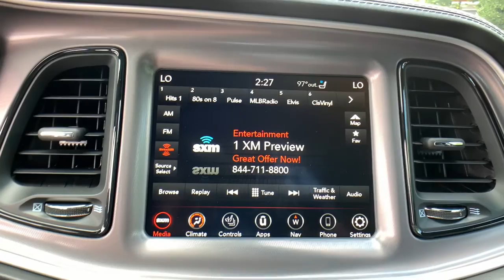2022 Dodge Challenger Denver, Littleton, Aurora, Parker, Colorado Springs, CO N0066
Granite Pearlcoat New 2022 Dodge Challenger available in Denver Colorado at Brandon Dodge. Servicing the Littleton, Aurora, Parker, Colorado Springs, CO area.

Brandon Dodge
5600 S Broadway

ENGINE: 3.6L V6 24V VVT (STD),RADIO: UCONNECT 4C NAV W/8.4 DISPLAY -inc: SiriusXM Traffic Plus 5-Year SiriusXM Travel Link Service GPS Navigation 5-Year SiriusXM Traffic Service SiriusXM Travel Link All Radio Equipped Vehicles,COMPACT SPARE TIRE,WHEELS: 20 X 8 BLACK NOISE AWD,BLACK NAPPA/ALCANTARA PERFORMANCE SEATS -inc: Ventilated Front Seats Heated Front Seats Radio/Driver Seat/Mirrors Memory,GRANITE PEARLCOAT,TRANSMISSION: 8-SPEED AUTOMATIC (850RE) (STD),QUICK ORDER PACKAGE 21J -inc: Engine: 3.6L V6 24V VVT Transmission: 8-Speed Automatic (850RE),BLACKTOP PACKAGE -inc: Wheels: 20 x 8 Black Noise AWD Black Fuel Filler Door Gloss Black I/P Cluster Trim Rings Rear Black Spoiler Satin Black Dodge Tail Lamp Badge GT Black Grille Badge Black Grille w/Bezel Challenger Blacktop Grille Badge AWD Rhombi Black Badge,PLUS PACKAGE -inc: Power Tilt/Telescope Steering Column Dodge Performance Pages SiriusXM Satellite Radio SiriusXM Radio Service For More Info Call Watt Amplifier HD Radio For Details Visit DriveUconnect.com Radio: Uconnect 4C w/8.4 Display Bright Pedals 1-Yr SiriusXM Guardian Trial Premium-Stitched Dash Panel Shark Fin Antenna 4G LTE Wi-Fi Hot Spot Door Trim Panel w/Ambient Lighting 6 Premium Alpine Speakers Heated Steering Wheel 8.4 Touchscreen Display,DRIVER CONVENIENCE GROUP -inc: Locking Lug Nuts Exterior Mirrors w/Heating Element Blind Spot & Cross Path Detection Body Color Exterior Mirrors Power Multi-Function Foldaway Mirrors Deluxe Security Alarm High Intensity Discharge Headlamps,SIRIUSXM SATELLITE RADIO -inc: SiriusXM Radio Service For More Info Call ,FRONT LICENSE PLATE BRACKET,All Wheel Drive,Power Steering,ABS,4-Wheel Disc Brakes,Brake Assist,Aluminum Wheels,Tires - Front Performance,Tires - Rear Performance,Heated Mirrors,Power Mirror(s),Rear Defrost,Intermittent Wipers,Variable Speed Intermittent Wipers,Rear Spoiler,Daytime Running Lights,Automatic Headlights,Fog Lamps,AM/FM Stereo,Bluetooth Connection,Steering Wheel Audio Controls,MP3 Player,Auxiliary Audio Input,Power Driver Seat,Driver Adjustable Lumbar,Power Driver Seat,Driver Adjustable Lumbar,Pass-Through Rear Seat,Rear Bench Seat,Adjustable Steering Wheel,Trip Computer,Leather Steering Wheel,Keyless Entry,Power Door Locks,Keyless Start,Keyless Entry,Power Door Locks,Universal Garage Door Opener,Cruise Control,Climate Control,Multi-Zone A/C,A/C,Bucket Seats,Auto-Dimming Rearview Mirror,Driver Vanity Mirror,Passenger Vanity Mirror,Driver Illuminated Vanity Mirror,Passenger Illuminated Visor Mirror,Floor Mats,Remote Engine Start,Keyless Start,MP3 Player,Smart Device Integration,Bluetooth Connection,Power Windows,Power Door Locks,Trip Computer,Security System,Immobilizer,Traction Control,Stability Control,Traction Control,Front Side Air Bag,Rear Parking Aid,Tire Pressure Monitor,Driver Air Bag,Passenger Air Bag,Front Head Air Bag,Rear Head Air Bag,Back-Up Camera,ENGINE: 3.6L V6 24V VVT (STD),RADIO: UCONNECT 4C NAV W/8.4 DISPLAY -inc: SiriusXM Traffic Plus 5-Year SiriusXM Travel Link Service GPS Navigation 5-Year SiriusXM Traffic Service SiriusXM Travel Link All Radio Equipped Vehicles,COMPACT SPARE TIRE,WHEELS: 20 X 8 BLACK NOISE AWD,BLACK NAPPA/ALCANTARA PERFORMANCE SEATS -inc: Ventilated Front Seats Heated Front Seats Radio/Driver Seat/Mirrors Memory,GRANITE PEARLCOAT,TRANSMISSION: 8-SPEED AUTOMATIC (850RE) (STD),QUICK ORDER PACKAGE 21J -inc: Engine: 3.6L V6 24V VVT Transmission: 8-Speed Automatic (850RE),BLACKTOP PACKAGE -inc: Wheels: 20 x 8 Black Noise AWD Black Fuel Filler Door Gloss Black I/P Cluster Trim Rings Rear Black Spoiler Satin Black Dodge Tail Lamp Badge GT Black Grille Badge Black Grille w/Bezel Challenger Blacktop Grille Badge AWD Rhombi Black Badge,PLUS PACKAGE -inc: Power Tilt/Telescope Steering Column Dodge Performance Pages SiriusXM Satellite Radio SiriusXM Radio Service For More Info Call Watt Amplifier HD Radio For Details Visit DriveUconnect.com Radio: Uconnect 4C w/8.4 Display Bright Pedals 1-Yr SiriusXM Guardian Trial Premium-Stitched Dash Panel Shark Fin Antenna 4G LTE Wi-Fi Hot Spot Door Trim Panel w/Ambient Lighting 6 Premium Alpine Speakers Heated Steering Wheel 8.4 Touchscreen Display,DRIVER CONVENIENCE GROUP -inc: Locking Lug Nuts Exterior Mirrors w/Heating Element Blind Spot & Cross